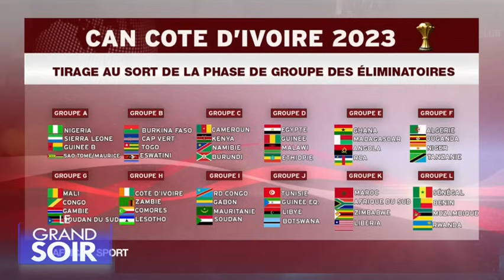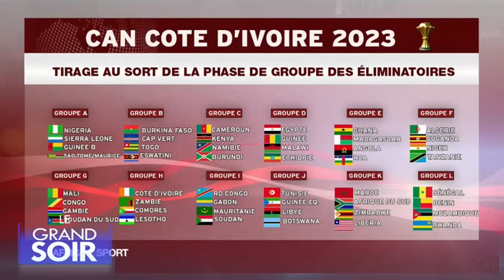CAN 2023 : LE CAMEROUN RENVERSANT - LE GRAND SOIR DU 24 JANVIER 2024